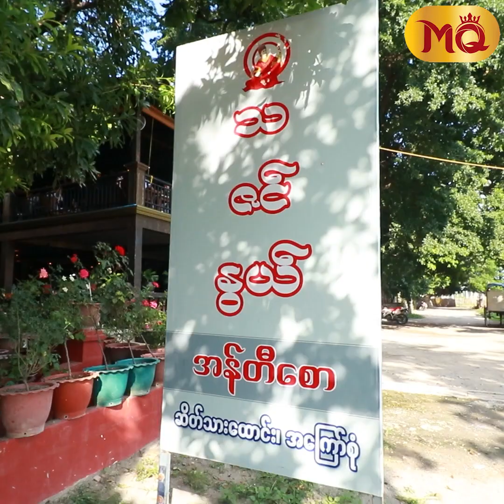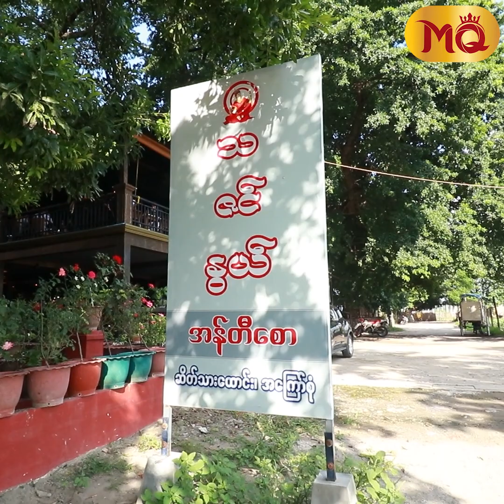ဦးပိန်တံတားမှာ လာထိုင်လို့ ရိုက်စားလုပ်လိုက်မယ်ဆိုတာမျိုးမရှိပါဘူ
"ဦးပိန်တံတားမှာ သဇင်နွယ်စား သောက်ဆိုင်ကိုဖွင့်ခဲ့တာနှစ်ပေါင်း ၂၀ကျော်ပါပြီ။အန်တီစောတိုက ဈေးနှုန်းကိုသက်သက်သာသာနဲ့ ရောင်းတယ်။မှန်မှန်ကန်ကန် နဲ့ ရောင်းပေးတယ်။အဲ့ဒါကြောင့် ဦးပိန်ရောက်ရင် သဇင်နွယ်မှာထိုင် မယ်ဆိုပြီးဖြစ်လာတာပေါ့။ဝါဆို ဝါခေါင်ရေကြီးတဲ့အချိန်နဲ့ အခါ ကြီးရက်ကြီးတွေတော့ပိုရောင်းရပါတယ်"ဆိုတဲ့ ဦးပိန်တံတား မှာ နှစ်ပေါင်း၂၀ကျော် အောင်မြငိစွာ ရပ်တည်နိုင်ခဲ့တဲ့ သဇင်နွယ် (အန်တီစော)စားသောက်ဆိုင်